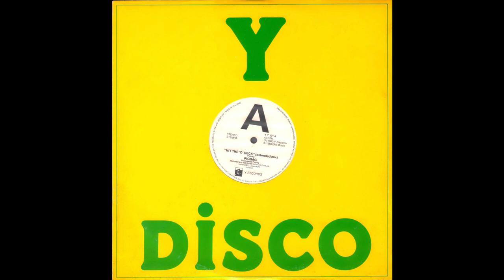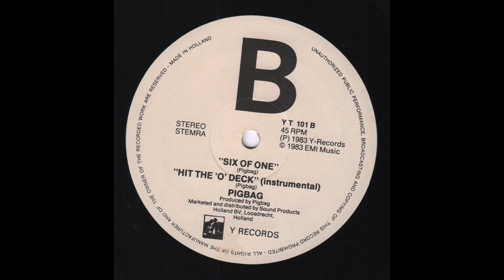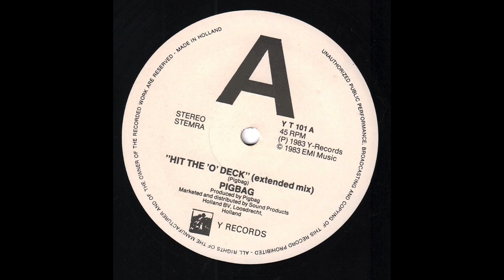Pigbag - Hit The 'O' Deck (1983) full 12" Single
Vinyl, 12", 45 RPM, Netherlands - 1983
Y Records – Y T 101
1080p - 60fps

00:00 - - - A — Hit The 'O' Deck (Extended Mix) (Pigbag)
04:46 - - - End Side a)
05:03 - - - B1 — Six Of One (Pigbag)
09:38 - - - B2 — Hit The 'O' Deck (Instrumental (Pigbag)
13:50 - - - End Side b)

Chris Lee - Trumpet, percussion, steeldrum
Ollie Moore - Tenor and baritone saxophone, alto and bass clarinet
Simon Underwood - Basses, strings, tuned percussion, vibraphone
James Johnstone - Guitars, bass, tuned percussion, keyboards
Chip Carpenter - Drum kit, percussion, vibraphone
Brian Neville - Drum kit, percussion, soprano saxophone
Oscar Verden - Keyboards, piano, trombone
Angela Jaeger - Voice

Marketed and distributed by Sound Products Holland BV, Loosdrecht, Holland

No track durations given.